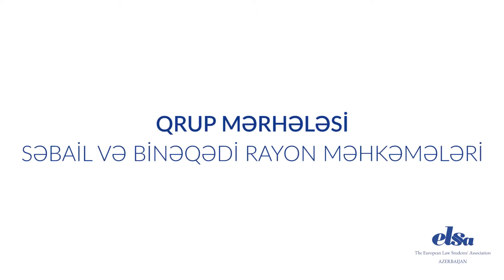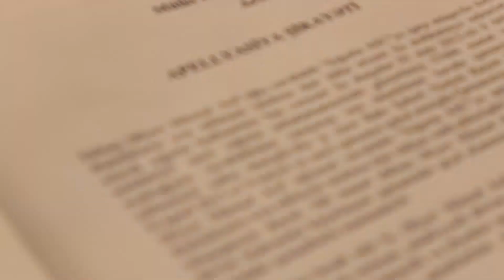ELSA Azerbijan - 5th National Moot Court Competition 2015/16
ELSA Azərbaycanın milli hüquqa əsaslanan 5-ci Səhnələşdirilmiş Məhkəmə Prosesi Müsabiqəsi barədə videoçarxı sizlərə təqdim edirik.

We are proud to present to you the recap video of ELSA Azerbaijan 5th National Moot Court Competition.